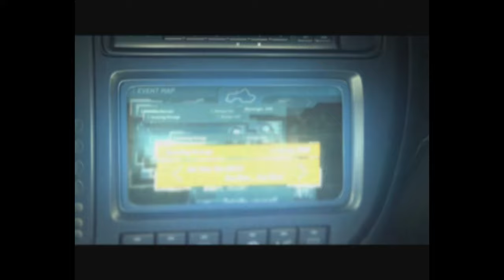Need for Speed: Underground | Career Mode - Part 13 - Final (Hard Difficulty) [PC]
GAME DETAILS:
► Developer(s): EA Black Box
► Publisher(s): EA Games; Konami (Arcade)
► Genre: Racing
► Played on: PC
► Release date: Nov 2003 (Microsoft Windows)
00:08 Event 102 - Toughest 'n Roughest (Lap Knock out - Market Street)
04:16 Event 103 - Enduro Street Circuit (Circuit - Terminal Reverse)
11:07 Event 104 - Drift Devil (Drift - Drift Devil)
14:18 Event 105 - Rotary Engine Drag (Drag - Main Street Reverse)
15:06 Event 106 - #1 Racer (Circuit - Port Royal Reverse)
18:05 Event 107 - Drag King (Drag - Highway 1 Reverse)
19:01 Event 108 - Drift Champ (Drift - Drift Track 8)
22:13 Event 109 - Sprint Supremacy (Sprint - To 7th & Sparling)
24:35 Event 110 - Good Samaritan (Circuit - Port Royal Reverse)
29:09 Event 111 - Wrath of Eddie (Sprint - To 1st Ave Truck Stop)
31:48 Event 112 - Legend of the Street (Circuit - Market Street)

CAR(S) USED:
► 1995 Mazda RX-7 (FD3S) (Series 6)
💻 MY PC SPECS:
► Operating System: Windows 11 Home 64-bit
► GPU: NVIDIA® GeForce® GTX 1650 Mobile (4GB GDDR5)